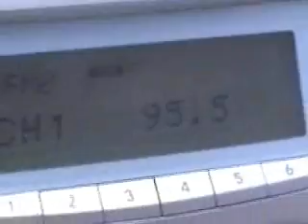vicodin love confession - 95.5 THE COAST